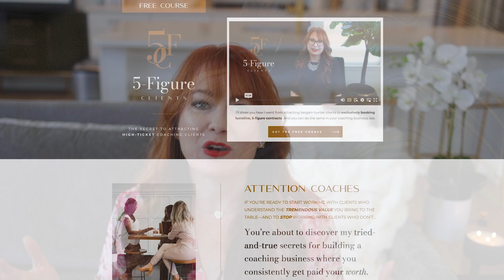Build a Reputation and Credibility as a Coach | Do these 2 things NOW!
Ready to banish imposter syndrome and build a reputation as the GO-TO expert in your coaching niche? Then this video is for you! Discover two strategies to establish rock-solid credibility for your life coach business.

First, we'll dive into the importance of building a reputation. In today's competitive coaching industry, having a trustworthy and respected reputation is crucial for attracting high-end clients and standing out from the crowd. We'll reveal insider tips on how to build and maintain a strong reputation that will attract your ideal clients.

Next, we'll discuss the power of luxury branding in the coaching world. Luxury branding sets you apart from the competition and positions you as an expert in your field. Learn how to create a luxurious brand that will elevate your coaching business to new heights.

♦ | WORK WITH MORIAH | ♦
👉 LUXURY BRAND LEADER™: For the emerging thought leader read to dominate their niche: 🔗

👉 DREAM CLIENT ACCELERATOR™: For the coach ready to go from stuck to fully booked: 🔗

👉 LUXURY BRANDING BLUEPRINT™: For the aspiring entrepreneur ready for an instant glow up: 🔗